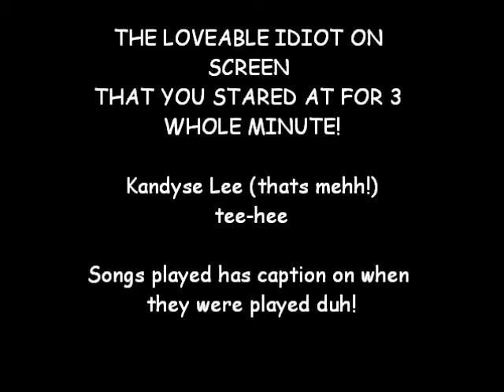Kandyse Butchers Many Songs She Likes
Kandyse (meh, asian girl u stare at for 3:10 minutes) destroy the songs i like, and dance akwardly, try to sell you a product and adverstises the fist pump